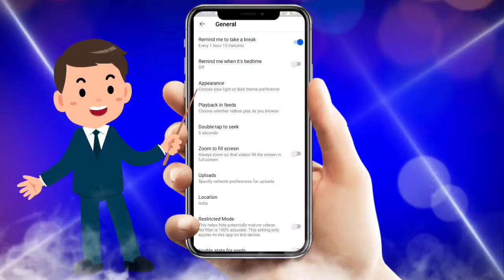How to stop autoplay videos on youtube app home feeds | Disable YouTube Videos Autoplay 📽️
Please kindly support to Join our Youtube Channel membership.

வணக்கம், நண்பர்களே !!! இன்னைக்கு இந்த வீடியோவில் எப்படி எளிதாக     How to stop autoplay videos on youtube app home feeds | youtube | Disable YouTube Videos Autoplay 📽️  சொல்லிருகேன். இந்த வீடியோ உங்களுக்கு உபயோகமா இருந்தா மற்றவங்களுக்கும்  பகிருங்கள்.

Tamil Tech Guides - தமிழ் டெக் கைட்ஸ். நான் கற்றவை மற்றும் தெரிந்துகொண்ட " தொழில்நுட்ப செய்திகள் " அனைத்தையும் என் தாய் மொழி தமிழ் வழியாக உங்களுடன் பகிர்ந்துகொள்கிறேன்.  அனைவருக்கும் உபயோகமாக இருக்கும்.

Daily Deals